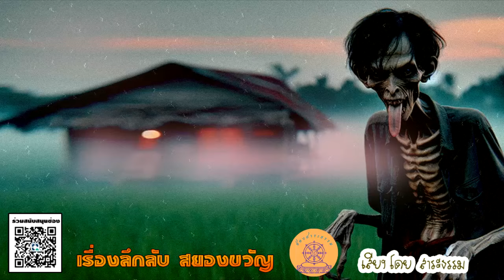เล่าเรื่องผี ตอน คำสาปผีตายโหง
เสียงโดย สาระธรรม

The Halloween Dawn โดย Twin Musicom ได้รับอนุญาตภายใต้ใบอนุญาต ครีเอทีฟคอมมอนส์แบบระบุแหล่งที่มา 4.0